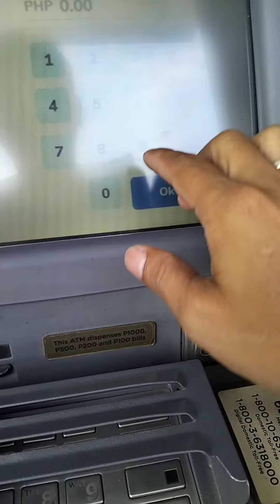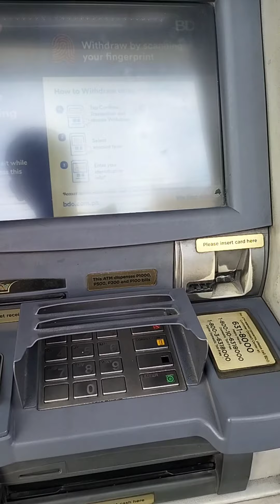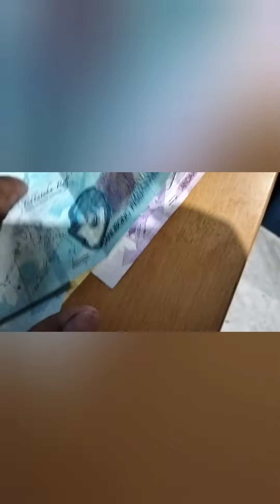Unang sahod sa Youtube reveal